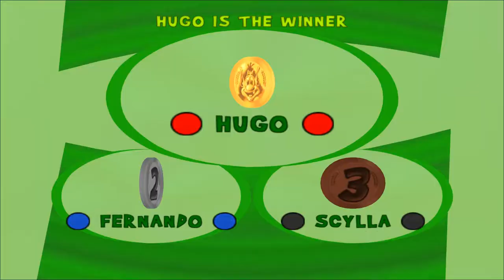Hugo: Bukkazoom! (2003) - PC Gameplay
Hugo Bukkazoom is a kart racing video game developed by ITE Media and published by Electronic Arts, originally released in October 2003. The game follows Hugo the Troll as he competes in a series of kart races against other characters from the Hugo franchise. The game includes a variety of race tracks and game modes, such as time trials and championship modes, and features power-ups and weapons to use against other racers. The game's plot is primarily focused on the racing aspect and does not feature a specific story or plotline.

Timestamps
00:00:00 - Main Menu
00:00:30 - Balloon Race with Hugo character in Farm Di Buk
00:10:41 - Greenflies in Basket with Trollerit character in Wat Sumpa
00:19:29 - Race with Jean Paul character in Sumpa Lor Sor
00:24:08 - Capture The Balloon with Fernando character in Bukkim Thee